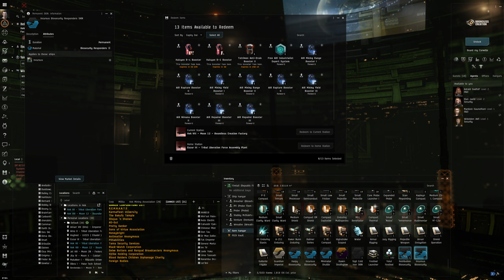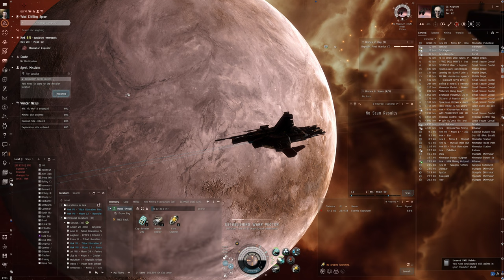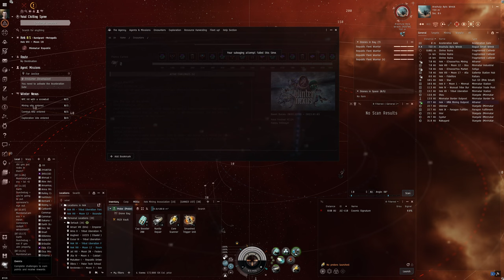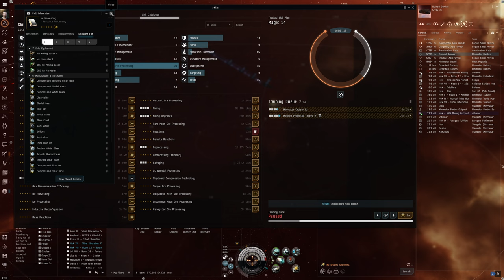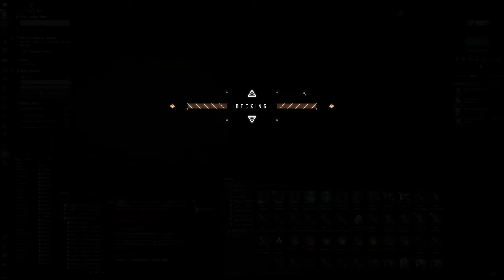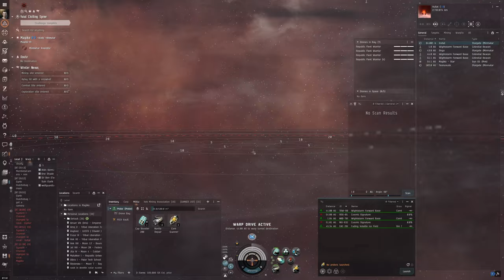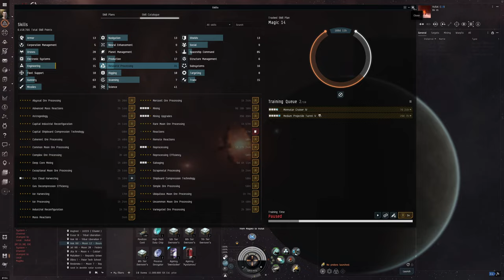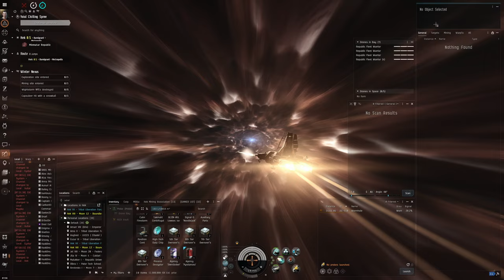Hello World: EVE Online Alpha Experience, Day 155